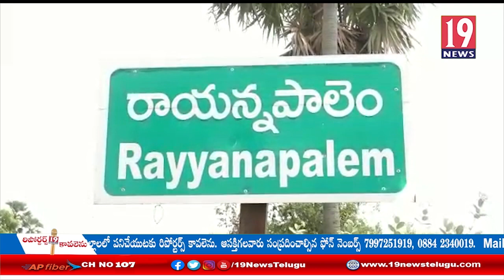పోరాట యోధుడు చల్లగొల్ల సూర్యనారాయణ మృతి: ప.గో జిల్లా